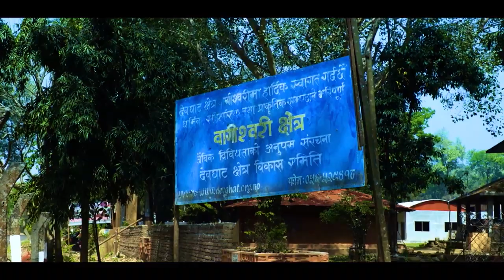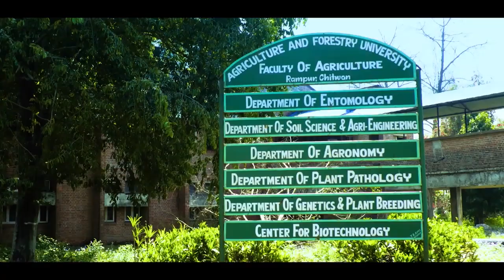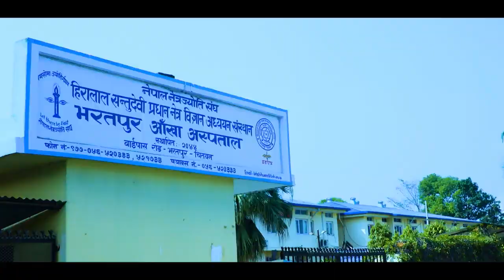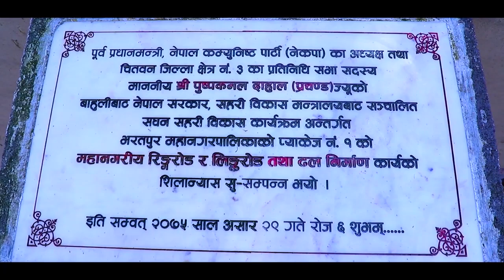[DOCUMENTRY] The Bharatpur Geographic History - Most Beautiful Places of Nepal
video source :- Tea Breaking

Bharatpur  is a city in the central-southern part of Nepal. Located in Chitwan District, Bharatpur is the district headquarter of the Chitwan District, as well as a separate Metropolitan authority, and is the fifth largest city of Nepal with the population of 199,867 (census 2011). Bharatpur is one of the fast growing cities of Nepal. It lies on the left bank of Narayani River and serves as a commercial centre of Chitwan district and central region of Nepal. It is located at the centre of Mahendra Highway and Kathmandu - Birganj (North-South) road corridor. The proximity of this city from Kathmandu (146 km), Pokhara (126 km), Butwal (114 km), Ghorahi (275 km), Birganj (128 km), Hetauda (78 km) and PrithiviNarayan (Gorkha) (67 km) has augmented the importance of its advantageous geographical location. In addition to good road access, Bharatpur has regular daily air services to Kathmandu and Pokhara.